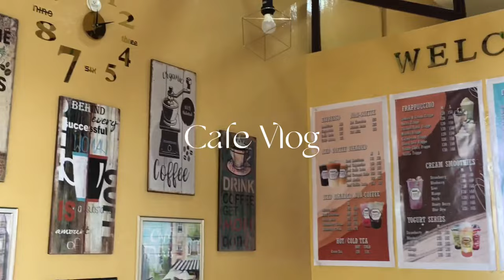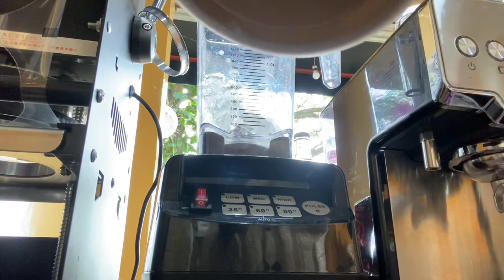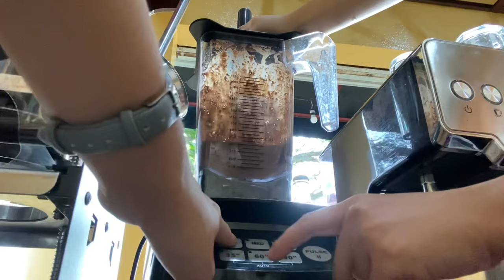Cafe Vlog☕️ ft. Benced (our new barista) || Eighty Six Cafe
Hi Everyone! I hope you enjoyed that cafe vlog. I've been doing cafe vlogs on my tiktok back in August last year and stopped because they relocated. But now, finally, I got the chance to visit the cafe and do a vlog. We have a special guest here, my cousin, he also visited the cafe so we taught him how to make drinks. Also, big thanks to him for letting me borrow his phone for filming hehe.

📍You can visit the cafe at Lane 101 Uptown CDO or at SM CDO Uptown at the dining area outside.